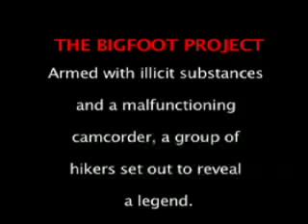The Bigfoot Project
Armed with illicit substances and a malfunctioning camcorder, a group of hikers set out to reveal a legend.